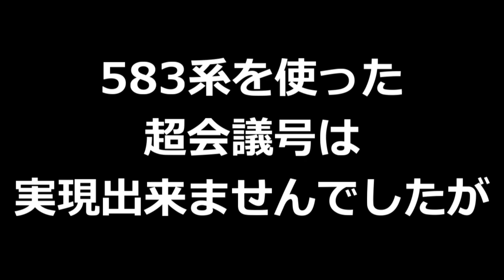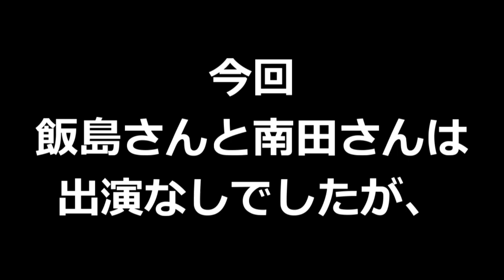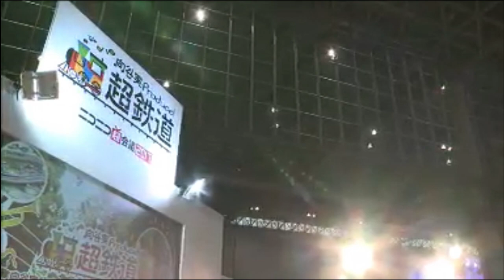【DAY2編集進捗状況02】ニコニコ超会議2017ダイジェスト版(アーカイブ誘導03)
【京急まで投稿終わりました！】毎年、ニコニコ超会議のアーカイブ動画は、ニコ動のみで投稿しております。◆[MyList] ◆[DAY1] ◆[DAY2]

★ブログ開設しました！★
(2017/05/29より本格的に記事投稿開始。お気に入り登録を！)

【ついに公開】無料で楽しく笑いながら稼げるFX動画、知ってますか？